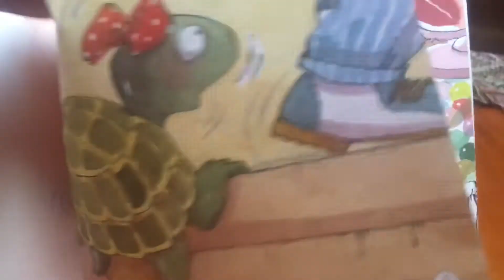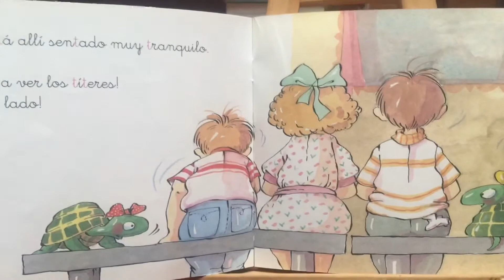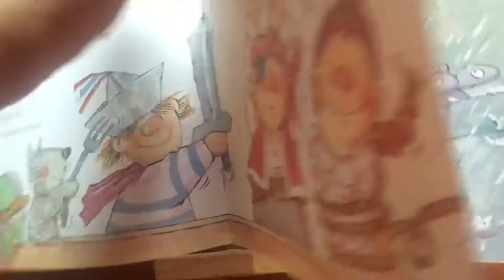Para 8/7/2020: Cuento “Titina y Evaristo”